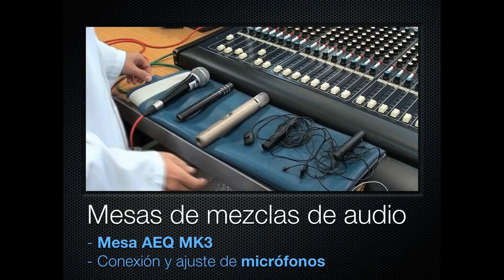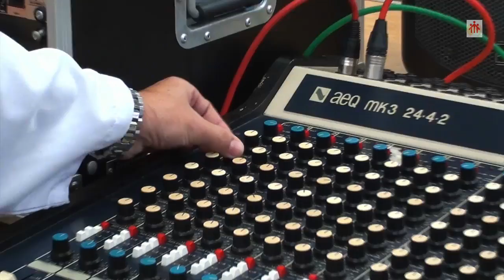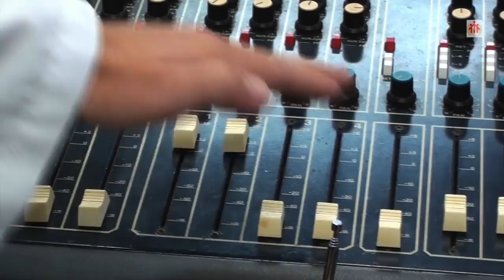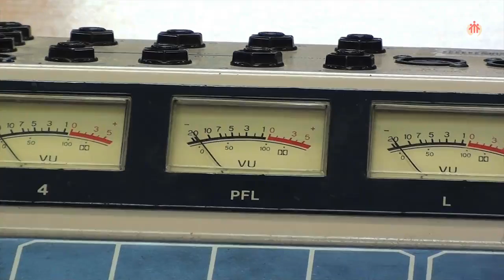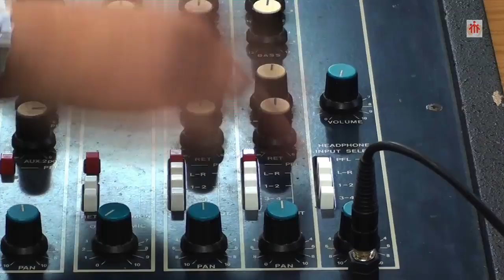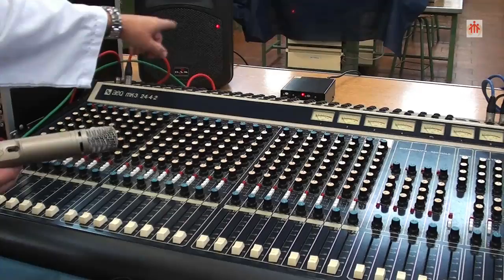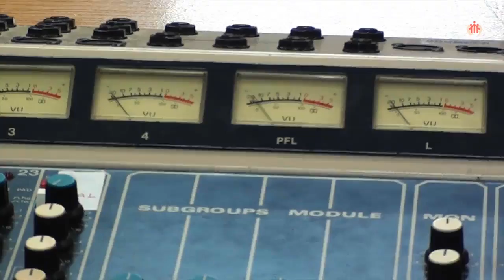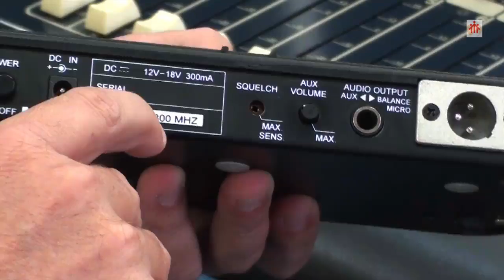MESAS DE MEZCLAS DE AUDIO Mesa AEQ MK3 y conexión de micrófonos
Práctica de taller sobre la conexión de diferentes tipos de micrófonos a una mesa de mezclas AEQ MK3 y su ajuste.